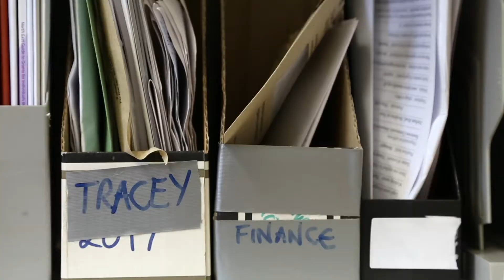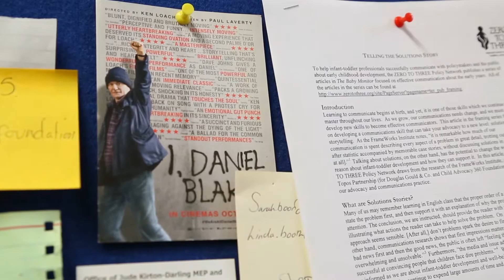Women Speak Out: Thrive Teesside Group Chat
Thrive Teesside is an organisation based in Stockton in the North East of England which ultimately aims to lower the gap between the rich and the poor. They provide direct support for people living in poverty, and hope to empower marginalised and socially and financially excluded communities with the knowledge and tools to be able to take action for themselves. Thrive believe that the most effective way to do this is to fully engage with and listen to the experiences and ideas of those living in poverty. In October 2017 Thrive will launch the Stockton Poverty Truth Commission which will provide a platform for members of low income communities to directly challenge and work with Stockton’s leaders and policymakers to tackle poverty.